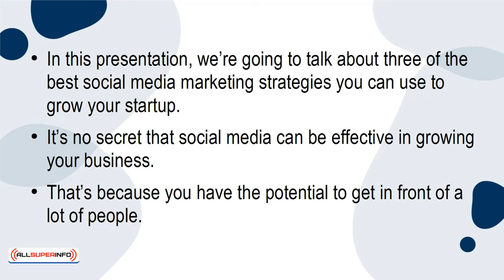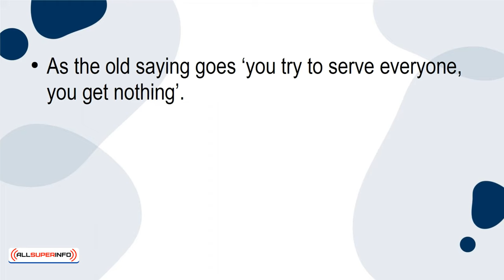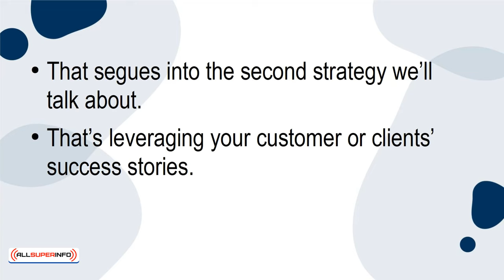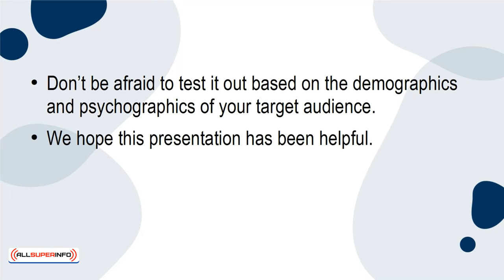01 3 Best Social Media Strategies For a Growing Startup